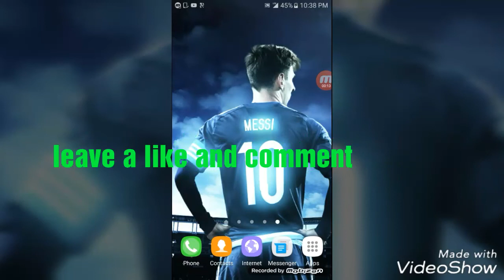Going to the mountains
Created by VideoShow sub and like